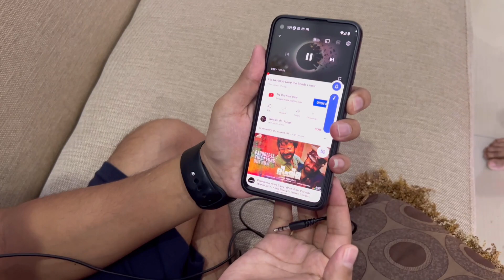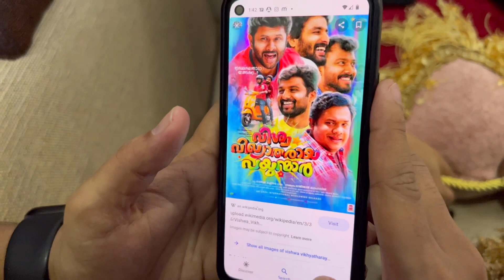The Whisper Challenge 😁✌🏻| Vlog 85 | Ricku | SUBI | Munna | Rinu